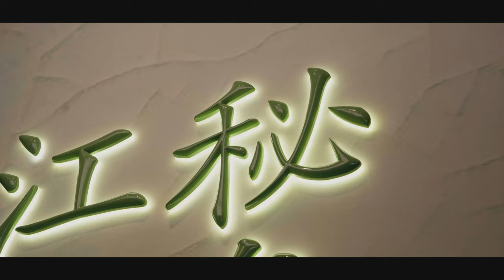Zhejiang Provincial Museum X Tears of Themis | Idyllic Moments With You Special Documentary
Idyllic sights of millennia past; exquisite charms of historical artifacts.

The architecture of Jiangnan has witnessed the longing and melancholy of countless literati,
and the lovely waters of West Lake bear memories of millennia past.
Various artifacts that have been beheld in the distant past now rest in the Zhejiang Provincial Museum, where people can visit to catch a glimpse of their classical beauty and charm.